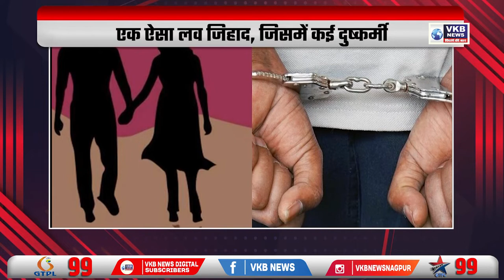एक ऐसा लव जिहाद, जिसमें कई दुष्कर्मी | Desh - Videsh